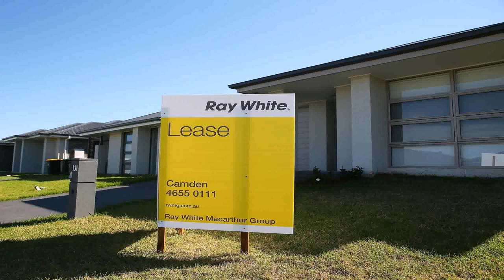Buy Car NY 5% DP